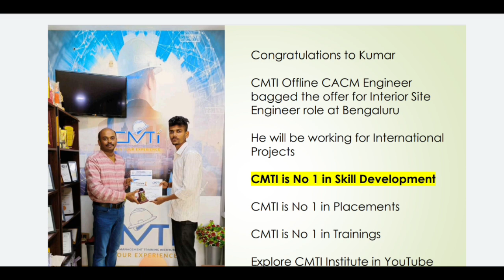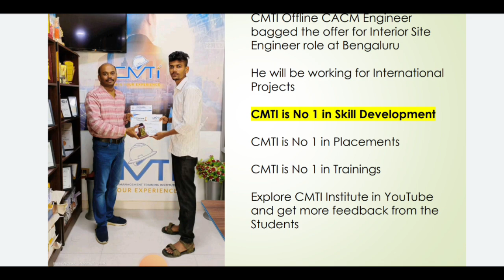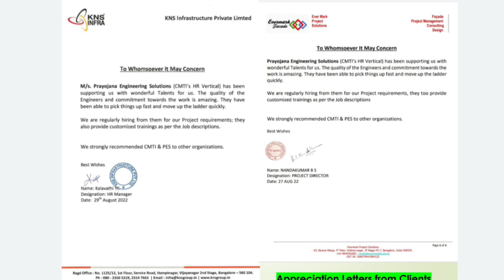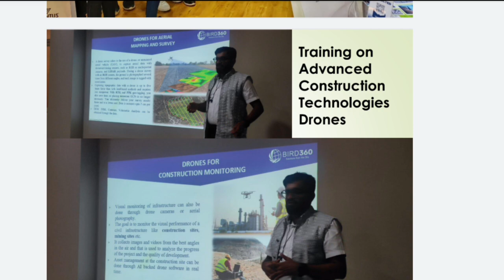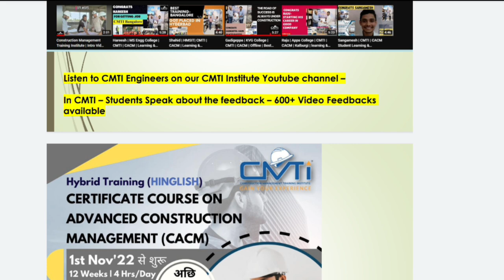How to get civil engineering skills at home | Job bahout hai but skills nahi ?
Greetings from CMTI

Wonderful offers from CMTI for Civil Site Learners

Original Price Rs 3000/- Todays Offer Price Rs 600 /- for Civil Site learners -10 Coupons

Software link will be provided and Free Course Drones in Construction will be enabled within 24 hours purchase of course

Original Price for  QS & Billing Rs 3000/- and Todays offer price Rs 600/- for 10 learners

Free Mini course Construction Safety will be enabled within 24 hours

Site Engineer Course Original Price Rs 3000 and Todays Price Rs 500 for 10 Learners

Tamil Version

Kannada Version - Free

Original Price Rs 3000/- Todays Festival Price Rs 500 /- for Civil Site learners

Original Price Rs 3000/- Todays  Price Rs 500 /- for Civil Site learners

Free Courses

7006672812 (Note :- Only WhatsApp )